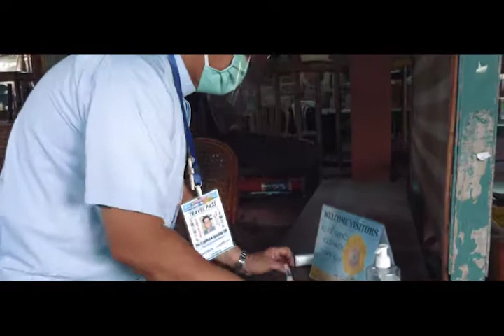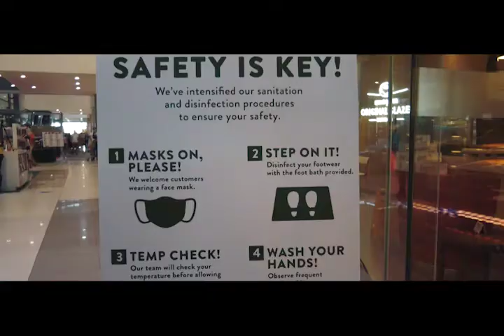“MAHAL KO ANG KAPWA KO, MAG-IINGAT AKO” (PAGSUNOD SA PROTOCOLS BY FATHER ARNOLD ABELARDO)